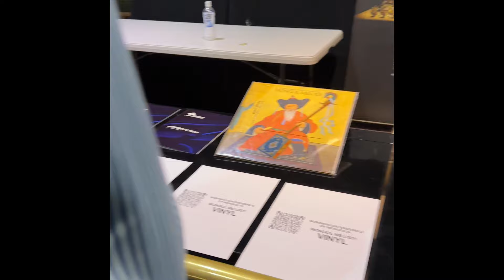Opera House - Morin Khuur Ensemble of Mongolia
Түүхэн мөчийг хуваалцсан. Опера дуурийн театрын 50 жилийн ой бас болж байсан☺️